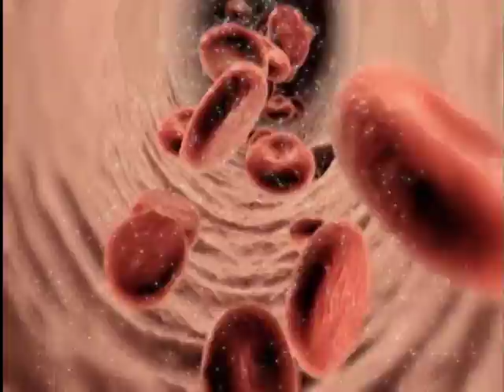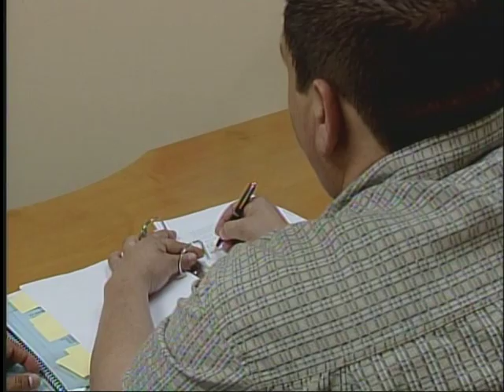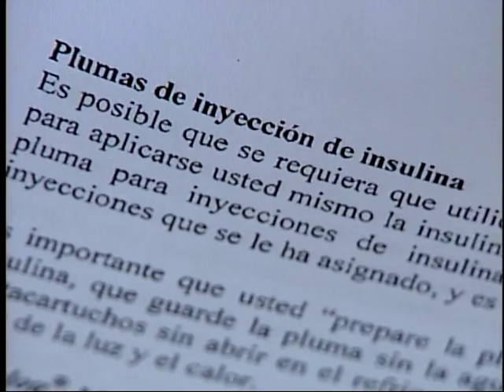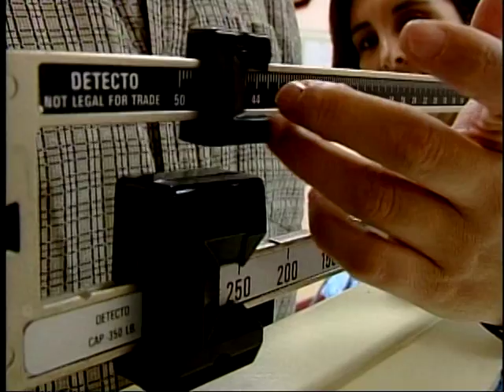Diabetes.VOB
Diabetes could affect anyone. It is important to be active and constant as far as watching the diet and exercise to have a better quality of life.